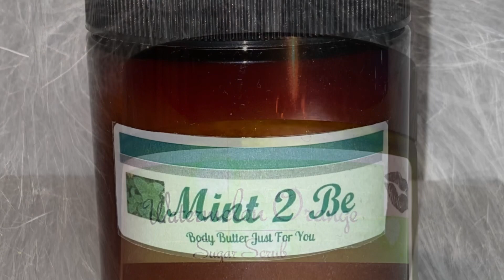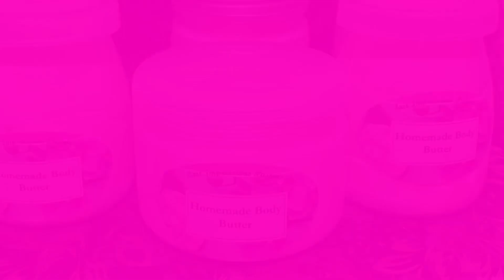Making Variety Things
￼ And you can go on there and also put in an order ￼👍🏽 plus I give out free gifts too￼￼ 😃